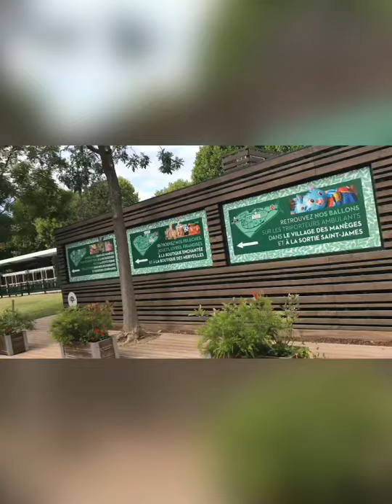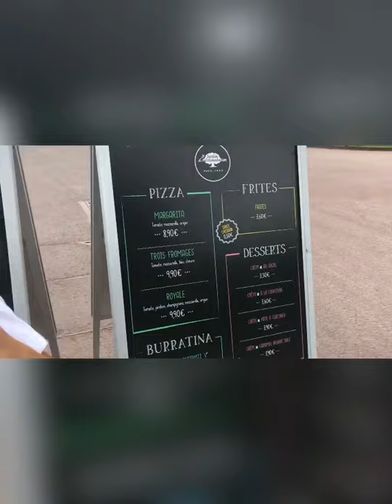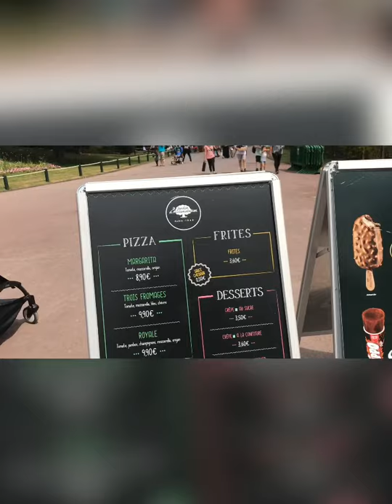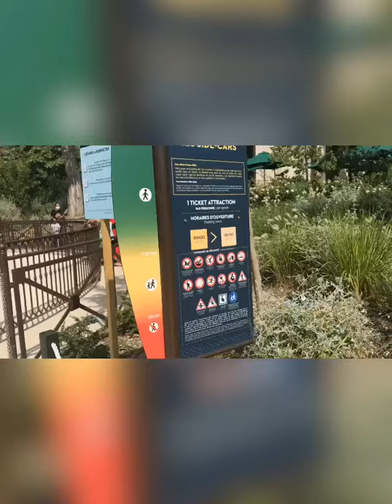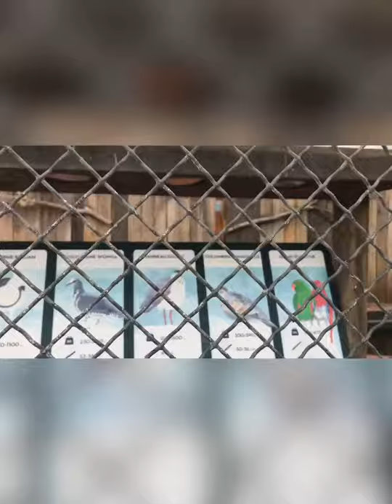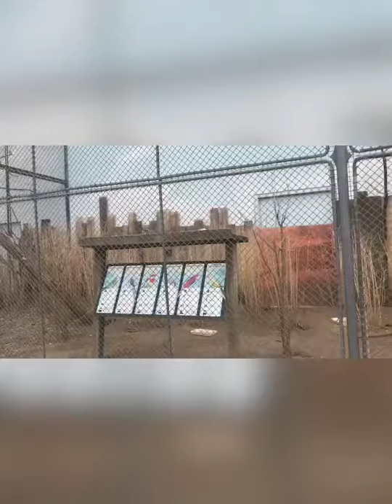JARDIN D’ACCLIMATATION Paris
Hey guys.,family and friends!

Don’t miss out and enjoy some of the new rides of JARDIN D’ACCLIMATATION Paris. We’ve enjoyed it so much.